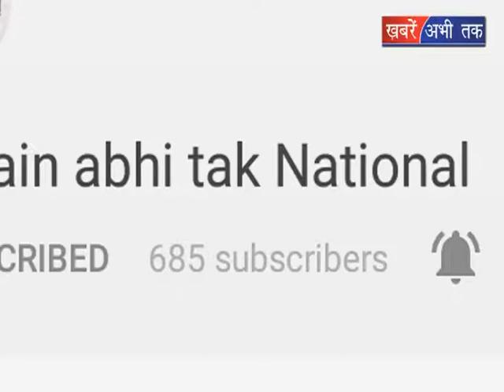डॉक्टर भगवान या हैवान || Khabrain Abhi Tak Live